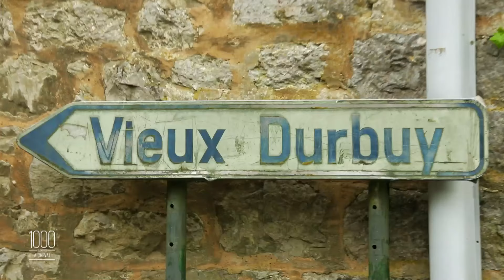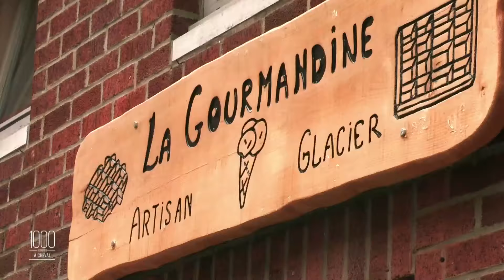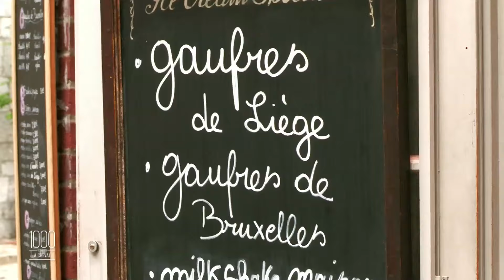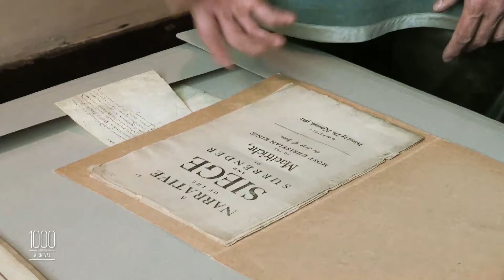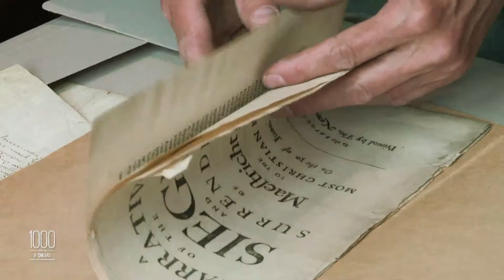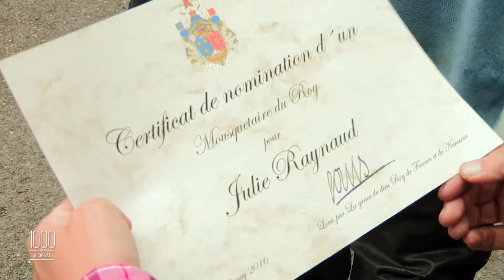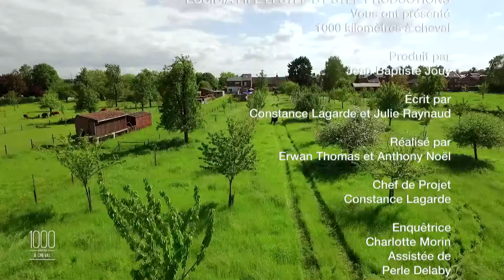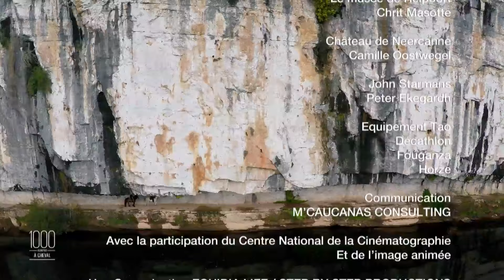Arrivée en Belgique - Julie Raynaud - 1000 km à cheval - Saison 1 - EP 18 - SBS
Randonneuse confirmée et passionnée, Julie Raynaud a choisi pour compagnon de route le petit mais costaud Tao, cheval Auvergne, qui s’illustre par sa bonne volonté et son calme à toute épreuve.

Ensemble, ils bravent les intempéries et nous font découvrir ou redécouvrir les plus beaux paysages de France entre terroir, gastronomie, artisanat d’antan et rencontres humaines enrichissantes.

 « 1000 km à cheval » est une série documentaire de découverte du réel qui propose un point de vue unique : une immersion au cœur d’un périple mené par une femme et son cheval, un couple d’aventuriers unis et complices.

Réalisé par Selma Durin et Brice Martinelli
©STEP BY STEP Productions / Equidia